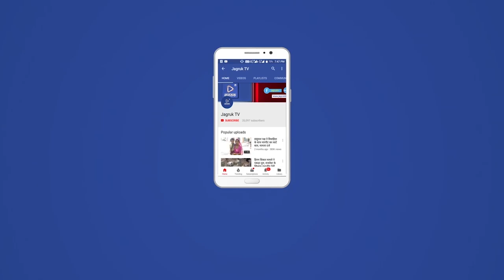शांतिनाथ जैन मंदिर में शनिवार को अठारह अभिषेक व ध्वज महोत्सव का आयोजन गाजों बाजों के साथ संपन्न हुआ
मंदिर में शांतिनाथ भगवान बिराजमान है और हाल ही चार वर्ष पहले चौवीस देवलीया बनाकर तथा एक श्यामला पार्श्वनाथ भगवान का विशेष मंदिर बनाकर प्रतिष्ठा हुई थी। उसके बाद गाँव में प्रथम बार ध्वजा के लाभार्थी परीवारों ने वाजते गाजते नाचते ठाट पाट से ध्वजा चढ़ाई। दो दिवसीय महोत्सव को श्री संघ ने भक्ति भावना के साथ मनाया। पहले दिन सभी भगवान व गुरुदेव का अठारह अभिषेक लाभार्थी परीवार प्रकाश चंद्र  कुंदनमल घोका पूना थे जिनका श्री संघ की और से पुष्पहार, तिलक लगा कर श्रीफल देकर बहुमान किया !विधि कारक शिगवंज निवासी सुरेश ओसवाल, वीरल भाई ने धार्मिक विधी विधान के साथ पूजा करवा कर पुराने दोषो को शुद्ध करवाया। दो दिवसीय धार्मिक महोत्सव में बड़ी संख्या में प्रवासी जैन समाज के लोगों ने भाग लेकर अपने पुण्य कर्मो का उपार्जन किया। दूसरे दिन सुबह 8 बजे के शुभ मुर्हत मे ध्वजा के लाभार्थियो को श्रीशांतीनाथजी जैन पेढ़ी से वाजते गाजते नाचते श्री मदिरजी लाया गया व चर्तुभेदी पूजा भनाकर मंत्रों के साथ ध्वजा चढ़ाई गयी ! श्रद्धालूभक्तो में खुब ही हर्षोल्लासित भक्ति थी ! श्री संघ ने दिल खोलकर चढ़ावो में भाग लिया।दोनो दिनों में संयुक्त लाभार्थीओ के सहयोग से सुबह नास्ता दोनो टाईम भोजन प्रसादी रखी गयी थी।आयोजन को सफल श्री शातीनाथ जैन मंदिर ट्रस्ट के अध्यक्ष महेन्द्रभाई केरिंग, उपसचिव राजकुमार पूनमिया, कोषाध्यक्ष पारसमल सेमलानी, ट्रस्टी हंसमुख भाई, नितिन भाई,  विनोदभाई, नरेशभाई,सहित महिला मण्डली ने अपना योगदान दिया। साण्डेराव श्री संघ की और से सभी ट्रस्ट मंडल का बहुमान किया !